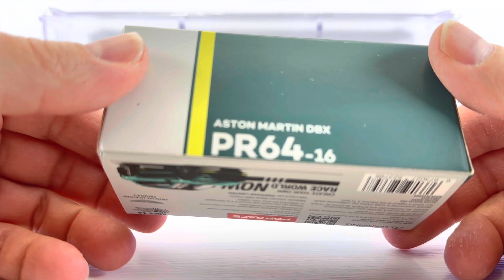Unboxing 1/64 Aston Martin DBX green Brand Pop Race 🔥💥Diecast collection